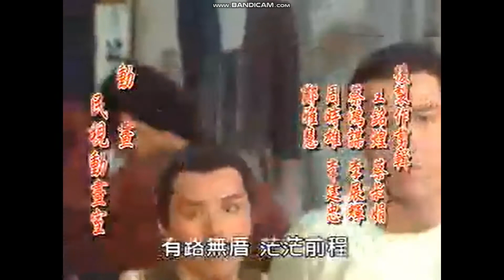飛龍在天第二集片尾